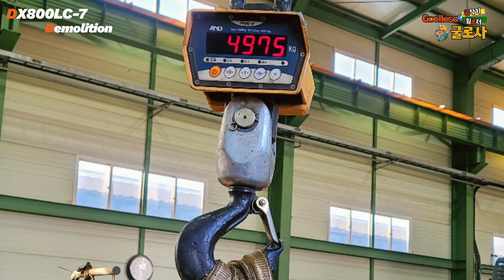[실화] 역대급! 국내최초 110ton급❗️철거전용 굴착기 출하 준비하면 벌어지는 일! Doosan DX800LC-7 Demolition Shock! Amazing!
* Doosan DX800LC-7 Demolition 철거전용장비!
* 출하 당일 현장에서 라이브 방송 예정입니다.